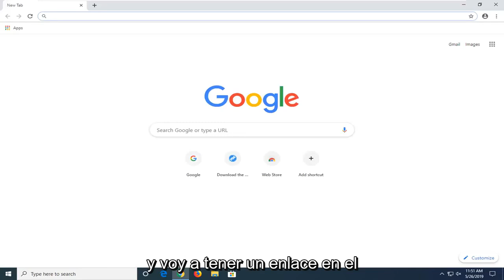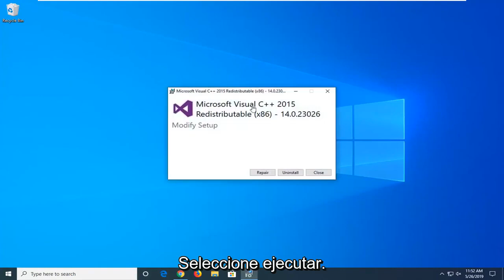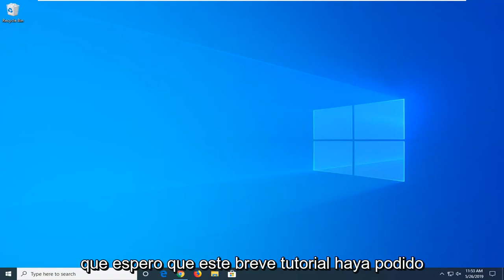Punto de entrada no encontrado KERNEL32 dll Windows 11/10 [SOLUCIÓN]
Cómo reparar el error de punto de entrada no encontrado KERNEL32.dll Windows 10/11 [Tutorial rápido]

Si su Syncios comienza lamentablemente con el error que dice "El punto de entrada del procedimiento xmlTextReaderConstName no se pudo ubicar en la biblioteca de vínculos dinámicos libxml2.dll". o similar a este, el tutorial es solo para ti.

En realidad, solo la computadora de unas pocas personas encontraría tal problema. Este error ocurre porque cada vez que se inicia Syncios, se inician varias utilidades en segundo plano relacionadas con Apple. Esta utilidad está intentando cargar información de una base de datos y no puede encontrar la versión correcta del archivo DLL, porque los instaladores de Apple son pésimos. Todo lo que tenemos que hacer es colocar el archivo en el lugar correcto y se arreglará. Simplemente siga los pasos para solucionar el problema manualmente.